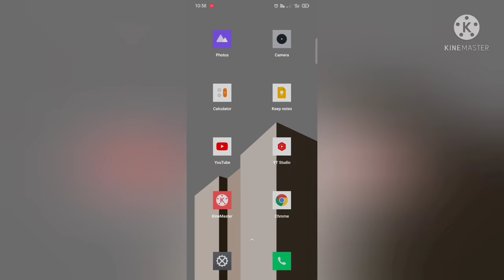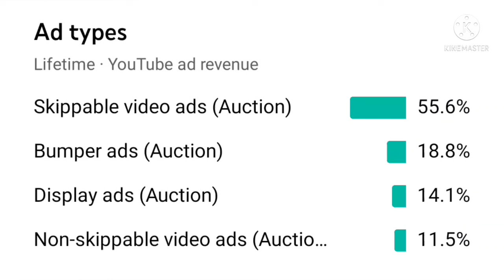Skippable Video Ads | Bumper Ads | Display Video Ads | Non-skippable video ads | in/on YouTube,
Skippable Video Ads Auction | Bumper Ads Auction | Display Video Ads Auction | Non-skippable video ads Auction | 2022

(Skippable Video Ads | Bumper Ads | Display Video Ads | Non-skippable video ads) kya hai.

🔴 [ Vidmate App से पैसे कमाना सीखें ]
दोस्तों, Vidmate Cash डाउनलोड करिए, और केवल वीडियो देखकर और इस ऐप को दूसरों को शेयर करके इससे आप लोग महीने में लगभग ₹500 कमा सकते हैं (और यह 100% Real है 😊👍)
अधिक जानकारी के लिए और (Earning Proof) देखने के लिए यह वीडियो देखें।

Covered Topics : -
• What is Skippable Video Ads in yt studio
• What is Bumper Ads in yt studio by Ramkishun
• What is Display Video Ads on yt studio
• What is Non-skippable video ads yt studio
• What is ads type in yt studio

From Panna (MP) India.